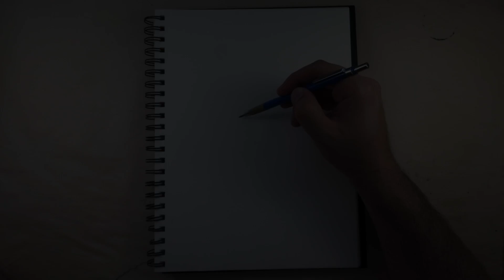Stag Beetle Art Time Lapse Video Page 249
Male stag beetles are known for their oversize mandibles used to wrestle each other for favoured mating sites in a way that parallels the way stags fight over females. Fights may also be over food, such as tree sap and decaying fruits. Despite their often fearsome appearance, they are not normally aggressive to humans. During a battle between the two males, the main objective is to dislodge its opponent's tarsal claws with its mandible, thus disrupting their balance. Because its mandibles are capable of exceeding its own body size, stag beetles are generally inefficient runners and are very slow, and typically feel the need to fly from one location to another.

Here's a list of materials:
Sketch Book
Mars® technico 780
2H graphite
Eraser
Keen Eraser